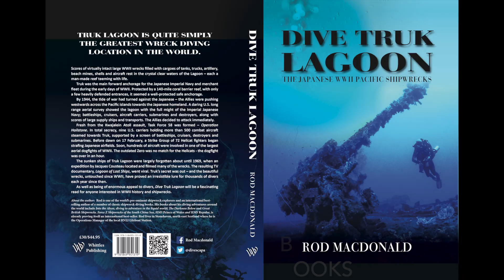Diving the wreck of SAN FRANCISCO MARU - Truk Lagoon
The 5,831grt passenger cargo vessel San Francisco Maru is one of the oldest wrecks in Truk Lagoon - and perhaps the most famous. She was launched in 1919 and requisitioned by Japan for war use in 1942. She was bombed and sunk by aircraft from U.S. Task Force 58 carriers at Truk Lagoon during Operation Hailstone on 17/18 February 1944. She now lies in 65 metres of water and is still filled with her wartime cargo of battle tanks, munitions, trucks, tankers and torpedoes.